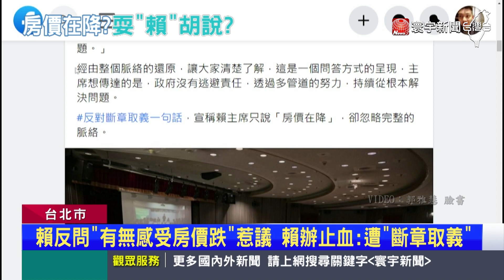失言？高房價怎解？賴清德反問：有沒有注意房價在降｜寰宇新聞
民進黨主席賴清德，為了拉近跟年輕人距離，最近動作頻頻，除了積極經營社群媒體，也開始走入校園，16日晚間到政大跟學生座談，不過被問到高房價問題，賴清德一句房價現在正在降，意外引發爭議，雖然賴清德辦公室，馬上澄清這是被斷章取義，不過實際走訪街頭，民眾都感受不到，房價正在降！